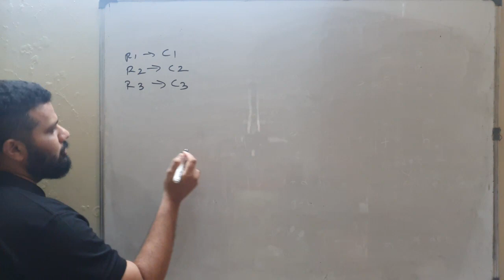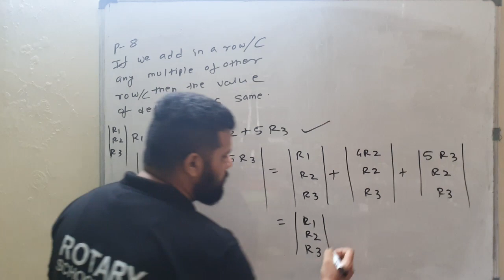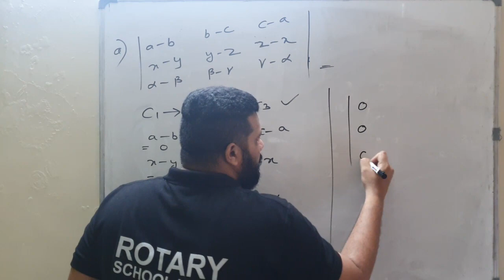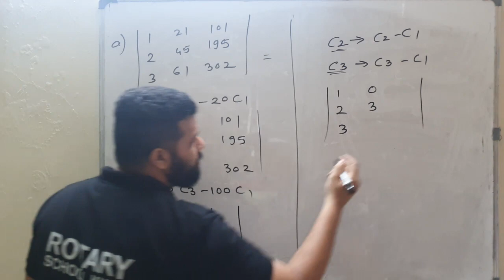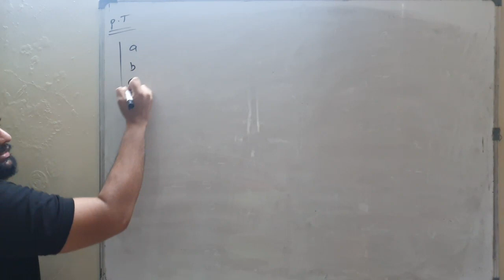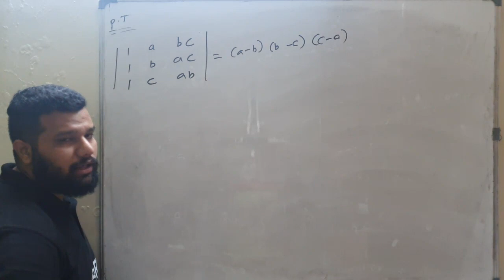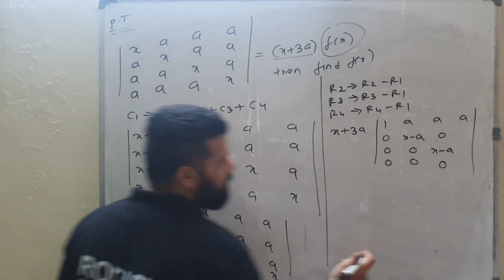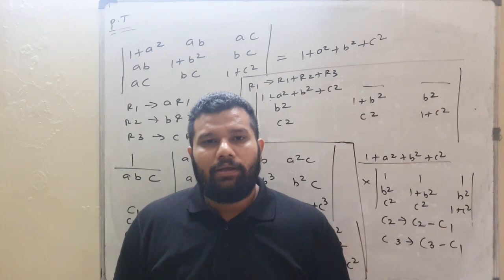XII A2 & A3 Determinants Lecture 3 By Rohan Sir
Examples based on properties of determinanats.